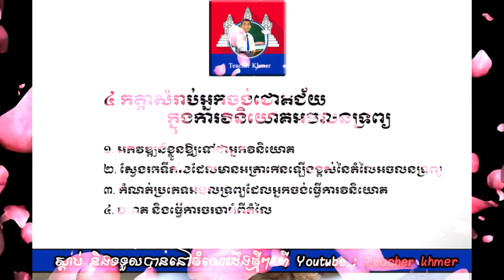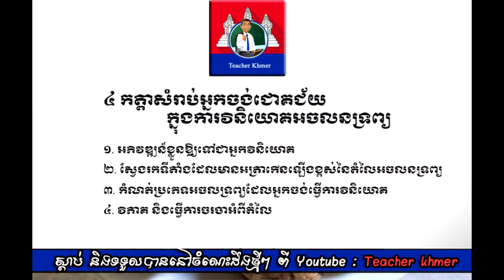ការវិនិយោគវិស័យអចលនទ្រព្យ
លក់ផ្ទះល្វែង
ពុះដីឡូតលក់
បង្ហាញគំរោងដី
របៀបលក់អនឡាញ,
របៀបលក់ដាច់,
របៀបលក់ទូរស័ព្ទ,
របៀបលក់ឡាន,
របៀបលក់កាហ្វេ,
របៀបលក់ដី,
របៀបលក់online,
របៀបលក់page,
របៀបលក់ដូរដាច់,
របៀបលក់ hero mobile legend,
របៀបលក់ online,
របៀបលក់ page,
របៀបលក់ hero free fire,
របៀបលក់ mobile legends,
របៀបលក់ hero mobile legends